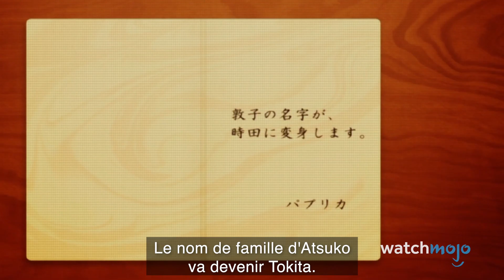TOP 10 des COUPLES d’ANIMÉ les plus SURPRENANTS !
Comment ont-ils fini ensemble ? Voici notre compte rendu des couples d'animés qui ont fini par avoir une relation romantique malgré le fait qu’ils semblaient n’avoir rien en commun, comme dans des séries telles que "Baccano", "Durarara", "Dragon Ball Z", et bien d'autres ! VOTRE couple préféré fait-il partie de la liste ? Faites-le nous savoir dans les commentaires !